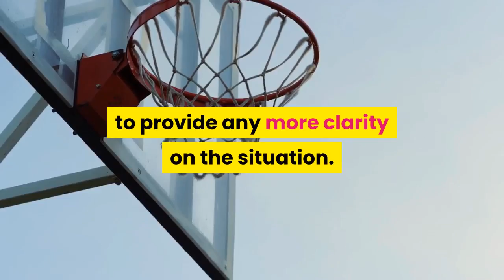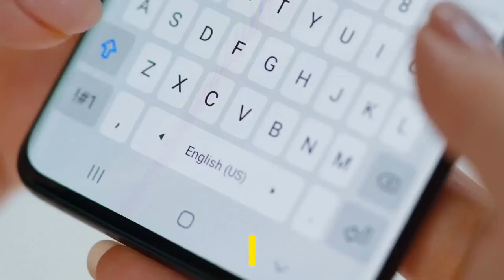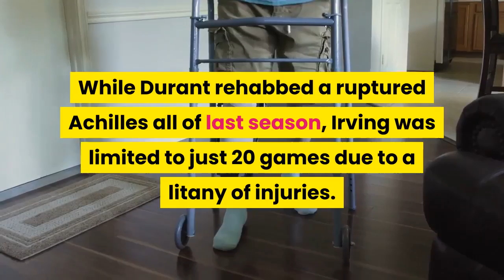Amid Kyrie Irving's mysterious absence Nets sputtering to start new era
Kyrie Irving has missed the last three games due to undisclosed personal reasons. Andy Marlin-USA TODAY SportsSign up for our COVID-19 newsletter to stay up-to-date on the latest coronavirus news throughout New York CityWhat seems to be derailing the Brooklyn Nets’ early foray into the status of “superteam” is those inside their very own ranks. Kyrie Irving has missed the last three games for what has been described as “personal reasons,” though the Nets and their representatives have done little to provide any more clarity on the situation. Speculation has flown around since then as to why the 28-year-old All-Star has been absent. Brandon ‘Scoop B’ Robinson of Heavy.com reported on Thursday that Irving “just didn’t want to play.”Anthony Puccio of The Association added on Friday that Irving has been “very upset about everything that is going on in this country,” including the riots at the Capitol and the Breonna Taylor verdict. The Nets have offered their support in the meantime. His teammate and the other half of the dynamic duo, Kevin Durant, said “we support him 100% and pray for the best.”But when asked about if the Nets have been satisfied with the communication between the organization and Irving, head coach Steve Nash opened the door for some more speculation.“I’m not going to go into any of the talks with Ky, that’s just a private matter,” he said. This could be a head coach trying to respect the privacy of his player but a simple “yes” to the question would have squashed some early unease. Nash learned of Irving’s initial sit-out on Thursday against the Philadelphia 76ers when players received text messages before the game from the point guard and it is assumed that communication has been minimal since then. It’s still plenty early in this shortened 2020-21 season, but the Nets have continuously been robbed of the time that would see Irving and Durant on the floor together — thus making the Nets one of the more formidable teams in the Eastern Conference. While Durant rehabbed a ruptured Achilles all of last season, Irving was limited to just 20 games due to a litany of injuries. Now with both stars healthy — Durant recently getting over a second run-in with COVID-19 — they’ve only played six of the Nets’ first 10 games together, and none of the last four. The Nets are 3-6 in their last nine games, including a 13-point loss to the Oklahoma City Thunder on Sunday night, and sit in 10th place in the Eastern Conference. With Spencer Dinwiddie already lost for the season, Irving’s unexplained absence is only putting more pressure on a Nets team that has sky-high expectations this season, which is already Year 2 of the four-year plan featuring Kyrie and KD. They face the high-powered Denver Nuggets on Tuesday before an all-New-York tilt with the Knicks one night later.